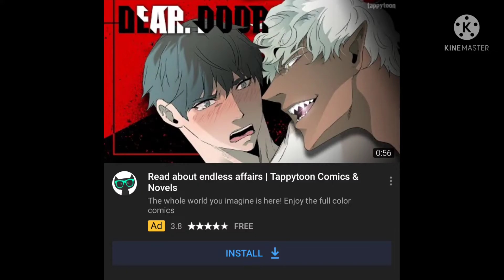All my ads